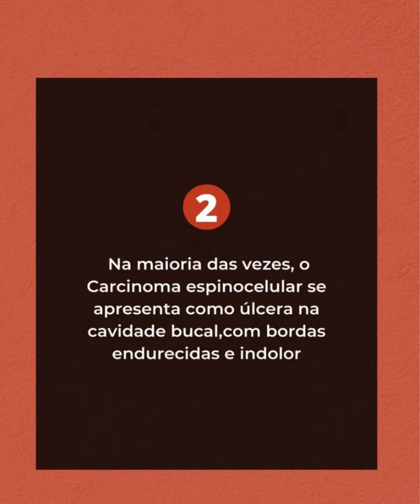4 informações que você precisa saber sobre câncer de boca.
Quer ter mais segurança ao avaliar lesões bucais?

Dia 14/06 às 20h